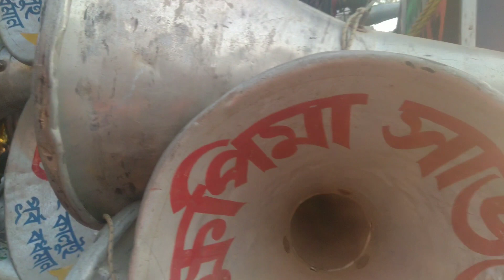👉রকস্টার সাউন্ড(16) খেপিমা সাউন্ড(30) রোডশো কম্পিটীশন কেষ্টোপুর 🙏